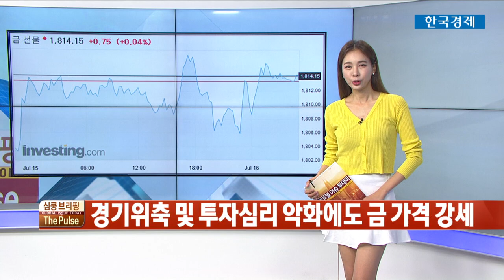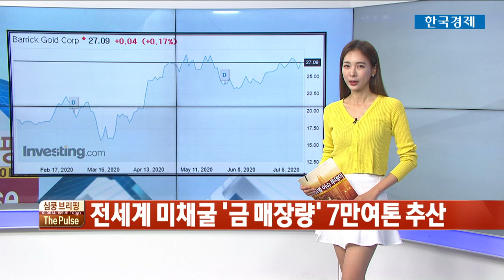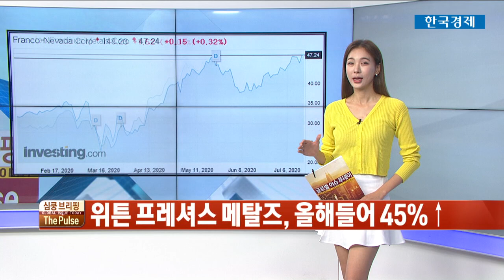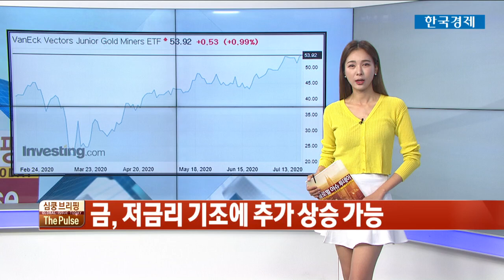어서 와, 금 광산 ETF는 처음이지? / THE PULSE / 한국경제TV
올해 7월 초에 금은 거의 10년만에 처음으로 1,800 달러대를 넘으면서, 약 17% 상승세를 보였습니다. 오늘 장에서는 0.04% 상승한 1,814달러 대에 마감했는데요. 이러한 상승세가 이어지면서, 2011년 가을 이후로 1900달러 선을 터치하게 될 수 있을까요. 그래서 오늘은 개인 투자자들의 포트폴리오에 금을 포함시킬 수 있는  ETF에 대해 알아보겠습니다.